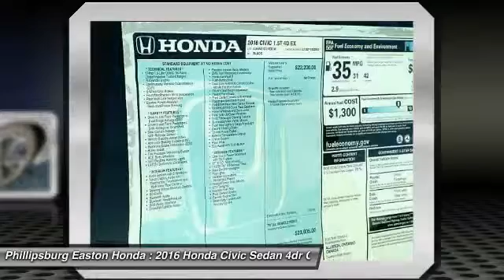2016 Honda Civic Sedan Phillipsburg NJ 160749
2016 Honda Civic Sedan EX-T

Don't miss this 2016 Honda Civic Sedan. It's equipped with Automatic transmission and features a Lunar Silver Metallic exterior. With 0 miles, You'll want to take this 4dr car home. Make a great choice today.